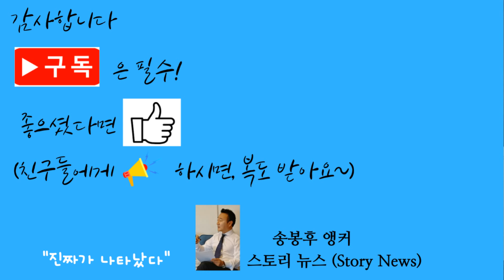스토리뉴스[9/19] 기준금리 인하 재융자 문의쇄도, 레바논 삐삐 폭발사고로 테러우려 고조, 트럼프 해꼬지 범인 2년전 신고한 간호사, 백악관 한국추석행사 역사적 감동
연준은 이틀간의 회의를 마치면서 5.25내지 5.50%였던 기존이 기준금리를 4.75내지 5.0%로 0.5% 포인트 내리기로 결정했다고 밝혔다.  대폭 인하를 의미하는 '빅컷'이었다.    연준은 특히 오늘 금리인하를 발표하면서 "이제 과정의 시작"이라는 표현을 사용했다.   앞으로 금리인하가 더 이어질것임을 시사한것이다.   실제로 연준은 올연말 기준금리 전망치를 종전의 5.1%에서 4.4%로 낮췄다.   이는 연내에 0.5% 포인트 추가 인하가 있을 것임을 예고한 것이다.    또한 내년이후 기준금리 전망치는 일단 내년말에는  3.4%, 내후년인 2026년말에는  2.9%, 그리고 2027년말에는 2.9%로  각각 예상했다.    이번 금리 대폭 인하 결정은 인플레이션을 잡기 위한 긴축 통화 정책에 사실상 마침표를 찍은 것으로 풀이된다.   11월 5일 대선을 48일 앞두고 이뤄진 이번 금리 인하에 대해 미국 민주·공화 양 진영은 엇갈린 입장을 보일 것으로 예상된다.     바이든 행정부의 일원으로, 민주당 대통령 후보인 카멀라 해리스 부통령은 인플레이션 완화 노력의 성과로 평가할 것으로 예상되는 반면 트럼프 전 대통령은 정치적으로 민감한 시기에 상대후보에 힘을 싣는 결정이라는며 불편함을 표출할것으로 관측된다.     앞서 트럼프 전 대통령은 대선전에 연준이 금리를 인하하는 것을 반대한다는 입장을 밝힌 바 있었다.   여하튼 이제 금리는 생각보다 빠르게 인하될것으로 예상되고있는 만큼 집을 살때나 자동차를 살때 인하된 이자율로 파이낸싱을 하게될 전망이고 특히 재융자도 많이 늘어날 전망이다.  하지만 미리 첵업해봐야할것은 재융자의 경우 이같은 금리인하를 미리 예상해서 이미 선반영된 경우도 많이있기때문에 지금하는게 좋을지 아니면 연말에 한번더 빅컷을 기다렸다가 하는게 좋을지 판단해야할것이다.
백악관에서는 코리안 추석행사가 성대하게 열렸다 '민족의 대명절' 추석날 17일 백악관에서는 한국음식 냄새가 가득 찬 가운데 아리랑 노래속에 추석행사가 열렸다.   미 육군 군악대 대원들중 한인들로만 구성된 '퍼싱즈 오운'이라는 한인 미 군악대의 에스더 강 하사가 미군 군복을 입고 한국말로 아리랑을 부르자 뉴저지, LA, 하와이 등 미 전역에서 참석한 100여명의 한국계 미국인들은 감격스러운 표정을 숨기지 못했다.     미국으로 한인이 이민을 온 지 120여년만에 처음으로 백악관 주최로 백악관에서 처음 추석을 축하하는 행사가 열렸기 때문이다.    참석한 한국계 미국인들은 실감이 나지 않는다는 말을 반복했다.    정부 대표 인사로는 중국계 미국인인 캐서린 타이 미국 무역대표가 나와 "프로그램을 보면서 거의 여러 번 눈물을 흘렸다"면서 "아이들의 공연을 보면서 우리가 지금 하고 있는 일을 왜 하는지 다시 한번 깨닫게 된다"고 말했다.   타이 대표는 이어 한국어로 "같이 갑시다, 같이 행복합시다"라고 말했다.   행사에서는  한국계인 실비아 루크 하와이주 부지사. 앤디 김 연방 하원의원, 줄리 터너 국무부 대북 인권 특사, 성 김 전 대사 등도 참석했다.   행사에는 적지 않은 사람들이 한복을 입고 참석했으며 뉴욕한인청소년합창단은 색동저고리를 입고 공연했다.    참석자들은 행사 뒤에는 송편과 잡채, 닭강정, 약과, 식혜 등 한국 음식도 나눠 먹었다.